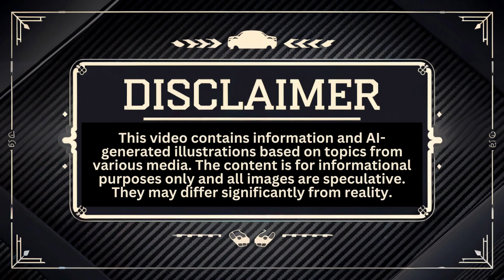New 2025 Audi SQ7 Revealed: The Ultimate High-Performance SUV! Specs, Price & Features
Welcome back to FasterCars Channel where today we're thrilled to introduce the 2025 Audi SQ7, a true performance beast dressed in luxurious trappings. This high-performance midsize SUV not only boasts a stunning new exterior but also comes packed with top-tier features and a formidable powertrain. Whether you're in the market for breathtaking speed, exquisite comfort, or both, the new SQ7 promises to deliver on all fronts. Join us as we explore what makes this SUV a standout in its class.

Step inside the 2025 Audi SQ7 and you'll find yourself surrounded by refined luxury. The latest refresh includes upgraded materials and advanced tech that elevate the driving experience to new heights. Available in two trims, Premium Plus and Prestige, with prices ranging from $92,590 to $98,690, the SQ7 offers a range of options allowing for a customizable and premium experience. From the detailed stitching to the cutting-edge infotainment system featuring a dual touchscreen setup, every aspect of the interior screams sophistication.

But it's under the hood where the SQ7 truly shines. Powered by a robust twin-turbocharged 4.0-liter V8 engine that churns out an impressive 500 horsepower and 568 pound-feet of torque, this SUV accelerates from 0 to 60 mph in a mere four seconds! Coupled with an eight-speed automatic transmission and all-wheel drive, the SQ7 is as agile as it is powerful. And with a suite of standard safety features, including lane departure warning and automatic emergency braking, it's equipped to protect as well as it performs.